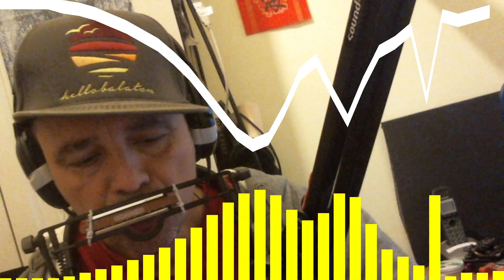Ab harmonic minor harmonica idea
setting: Arp 100, wrenchkit